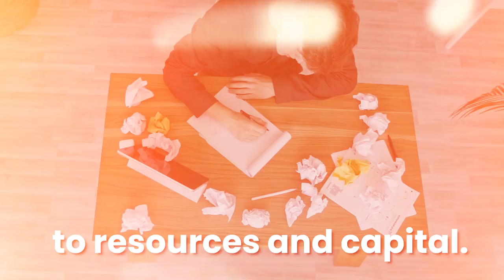We Are Young People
Young people make up 1.6 billion of the world's population but they are often dismissed and treated as a 'potential'.
Young people are expected to do great things but they have limited access to resources and capital.